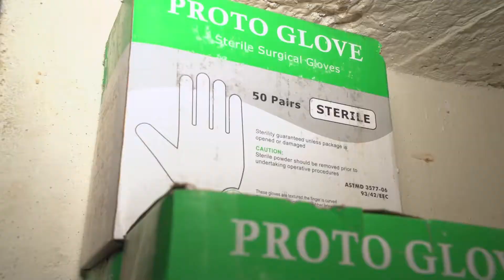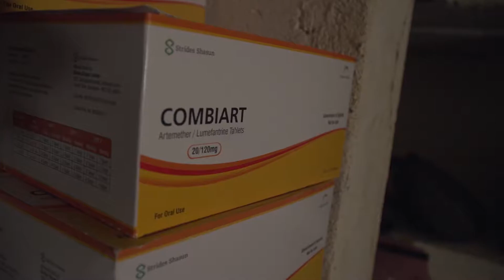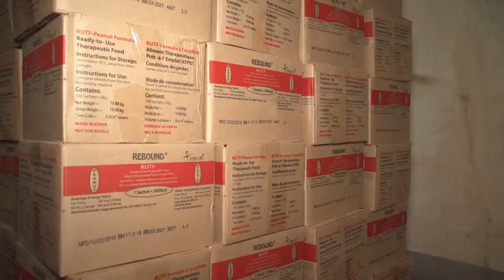Strengthening supply system in Karamoja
Under the Karamoja Nutrition Programme (KNP), funded by UKaid, UNICEF and World Food Programme (WFP) are working with Kotido District authorities to procure and deliver sufficient nutrition supplies to health facilities.